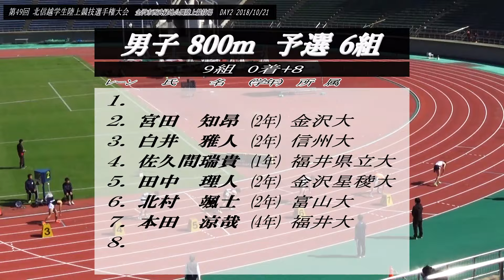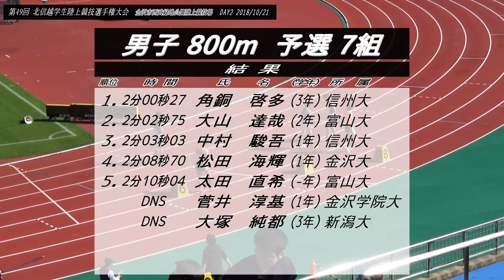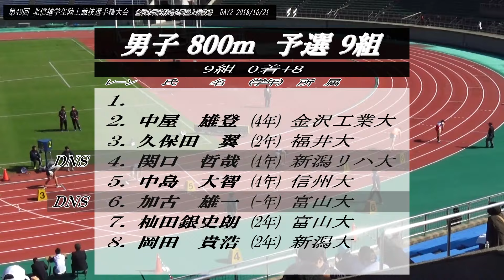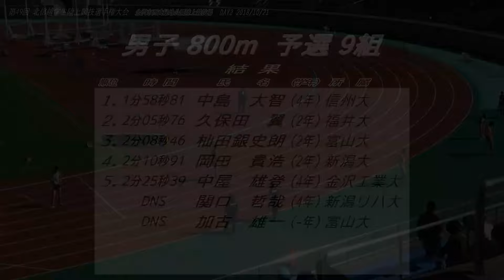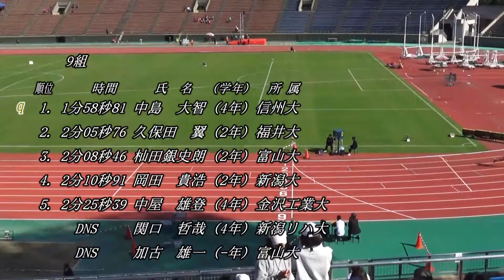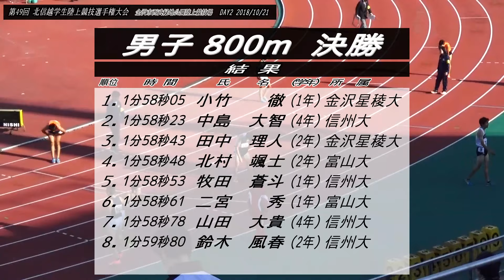2018北信越秋カレ 男子800m予選・決勝